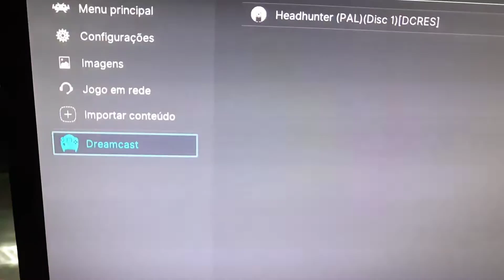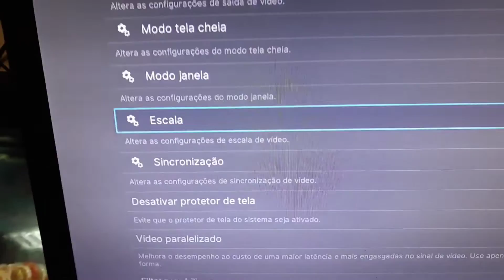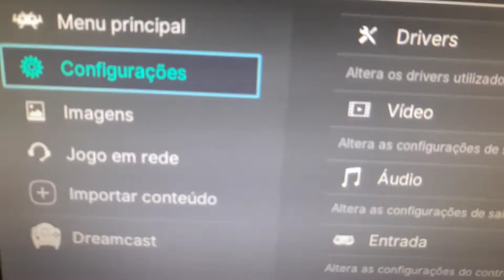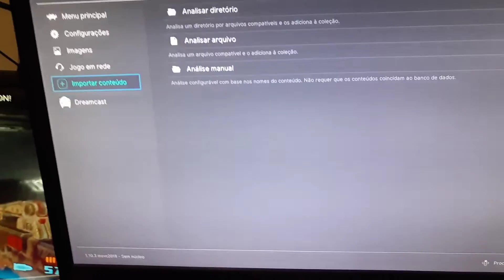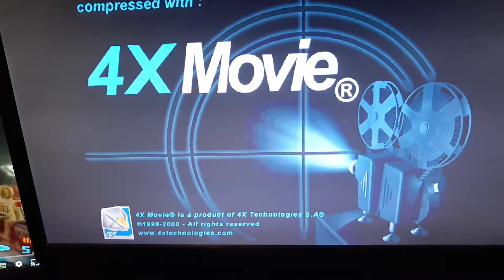como mudar o tamanha da tela XBOX ONE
📌 LINKS DESSE VÍDEO:

         ¯\_(ツ)_/¯

😉 MINHAS ID:
XBOX ONE/PC STEAM/PSN - MAICONMDSM
       ¯\_(ツ)_/¯

                ¯\_(ツ)_/¯

           ¯\_(ツ)_/¯